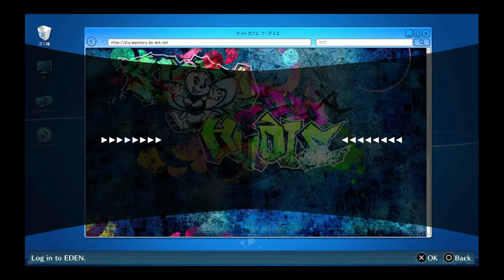Digimon Hacker's Memory playthrough ep 32: Close but no Cigar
This is my commentated playthrough of Digimon Cyber Sleuth Hacker's Memory